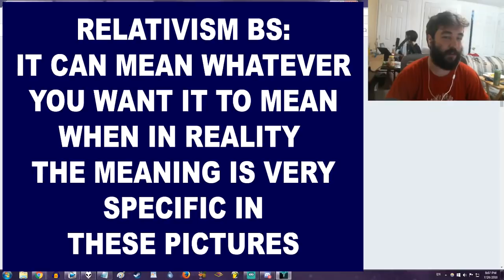Anime Community 12d: When opposite opinions are both wrong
next level meta